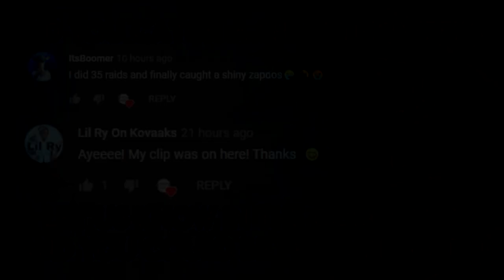SHINY SKITTY EVERYWHERE! - Pokemon GO Shiny Compilation #116